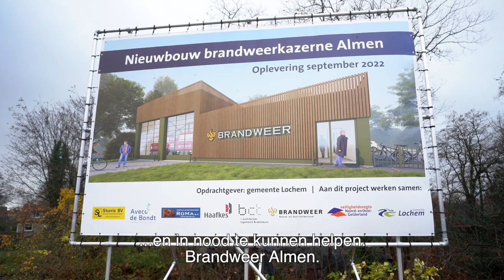Brandweer Almen startsein nieuwe kazerne